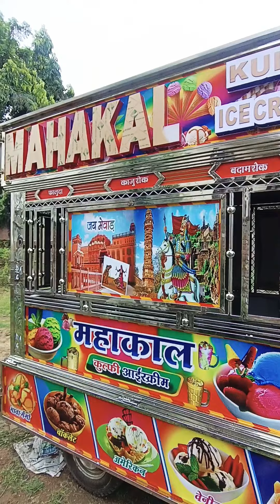ice cream tata tempu Peking bodi banane ke liye sampark kare mahaveer still Gangapur 7425984012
ice cream tempu tata es
Peking bodi banane ke liye sampark kare mahaveer still Gangapur rajasthan Bhliwada 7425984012